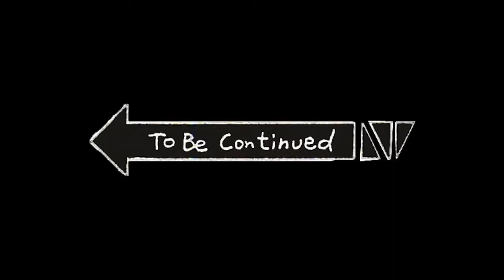Pokemon Emerald - Hallockween Episode 12.2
Part 2 of the second live stream. We taken Flannery.